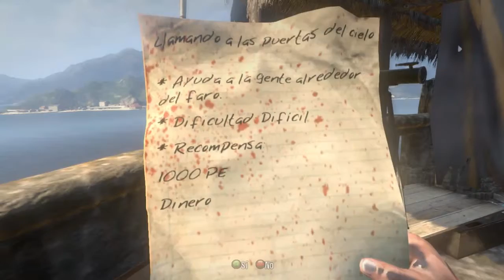DeadIsland capitulo 3 micion 2 [comercio]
Hola chicos espero que esten bien por el video  que acabo de subir y ya saben dejar su like para mas gampleys tutoriales y hscks :D
Espero quee tambien me sigan en twitter y en facebook los quiero chicos :D